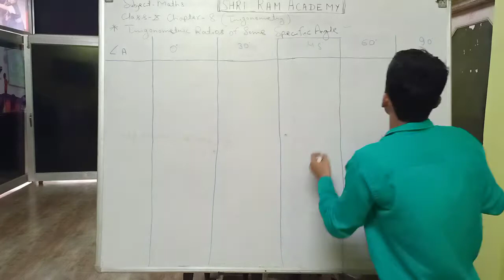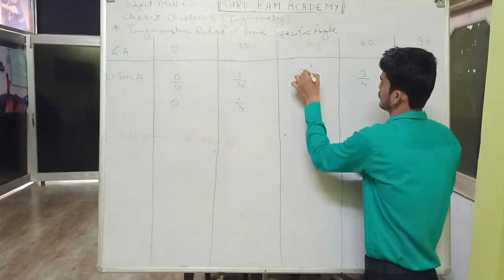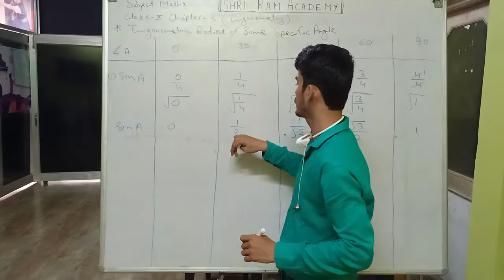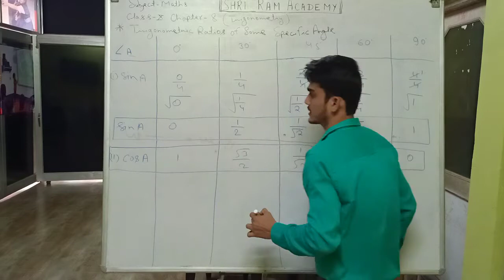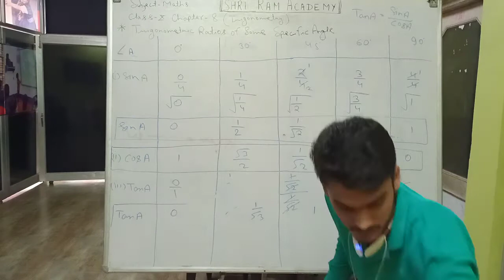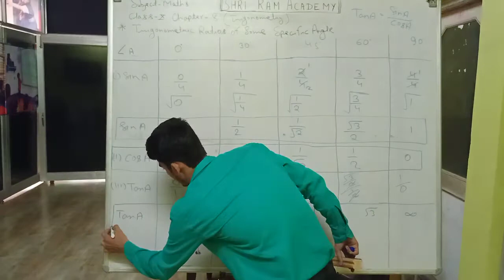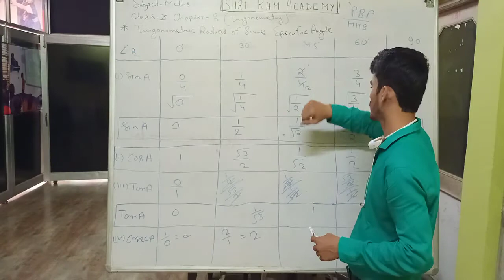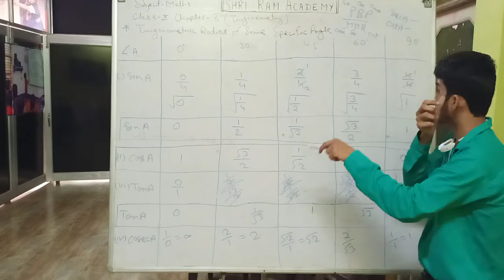Class 10 Maths Ch 8 Trigonometry Part 8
Hello students in this video we will study the specific value of trigonometric ratios for some particular angles.